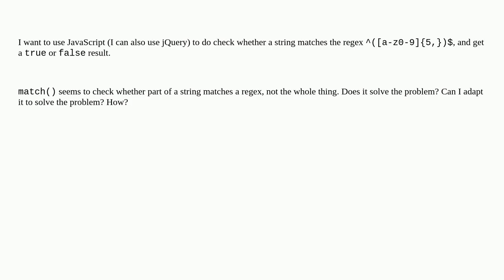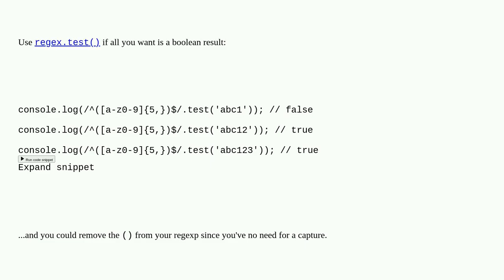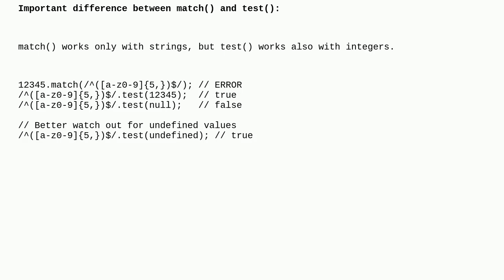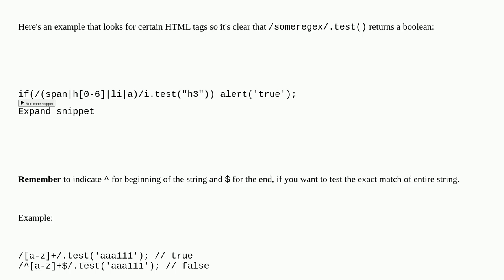Check whether a string matches a regex in JS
A special thanks goes out to the community

  regex match javascript